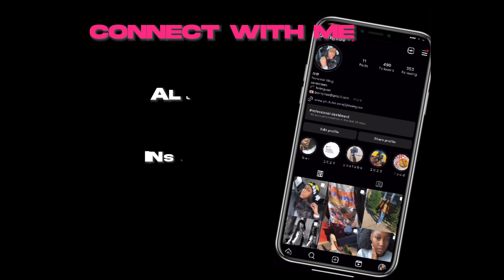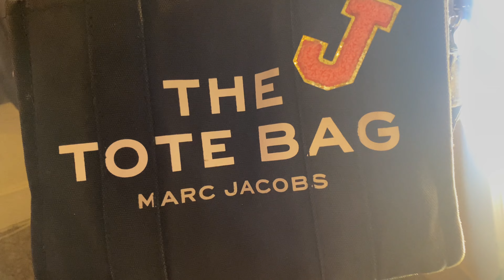WHAT I WEAR IN A WEEK ᥫ᭡ *as a junior in high school*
☆ about me :
age: seventeen
birthday: november 8th
grade : 11th
editing software: capcut

☆tags☆